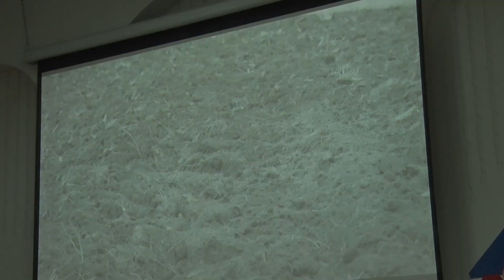2023/11 – День сельского хозяйства и перерабатывающей промышленности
Во Дворце культуры прошёл праздничный вечер, посвящённый Дню сельского хозяйства и перерабатывающей промышленности. В Угличском районе помимо крупных организаций и производств работают фермерские и личные подсобные хозяйства. В малом зале собрались те, для кого труд на земле стал смыслом жизни.